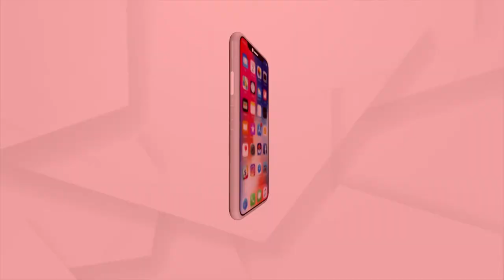Bhubaneswar: Dengue Spreads Tentacles in Capital